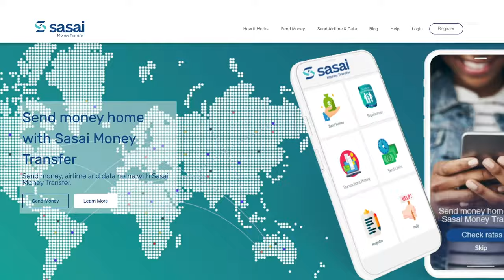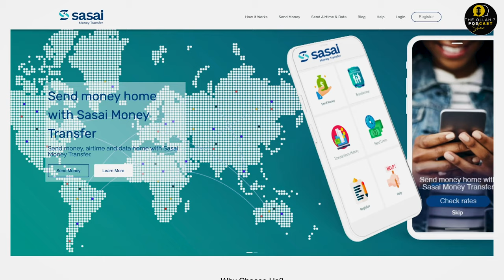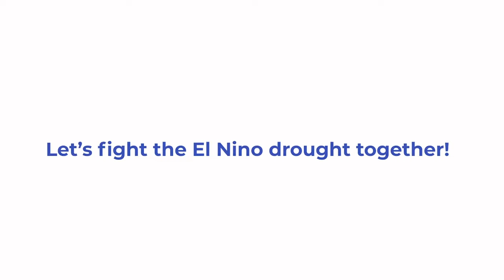Catch Mr Little Africa Zimbabwe 2024 as he shares his journey in the world of modelling.